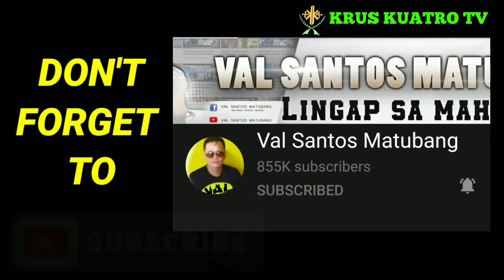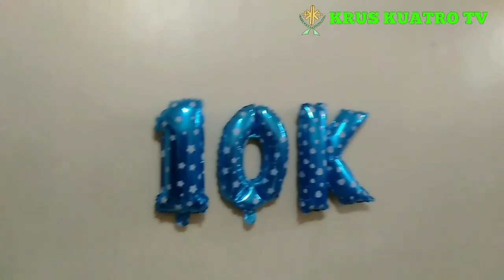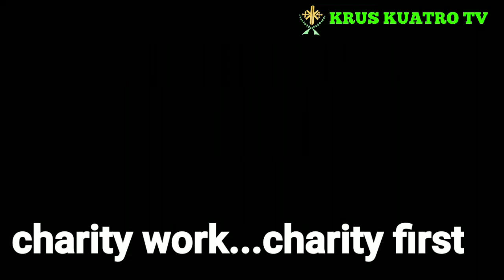HAPPY 10K SUBSCRIBERS ! SALAMAT KUYA VAL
PLEASE follow and Like my FB page : kruskuatro TV

Maraming salamat po sa patuloy na pagsuporta sa aking munting channel

please support ONE PESO for KRUSKUATRO
a fund raising campaign for
KRUSKUATRO TV charity work to HELP MORE
LESSFORTUNATE and HOMELESS people...

please support

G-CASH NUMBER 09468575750